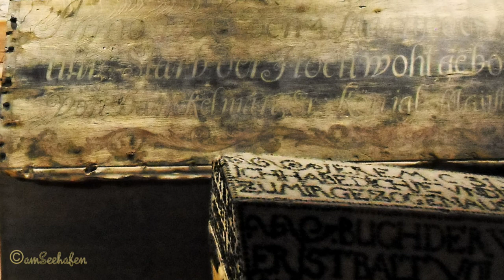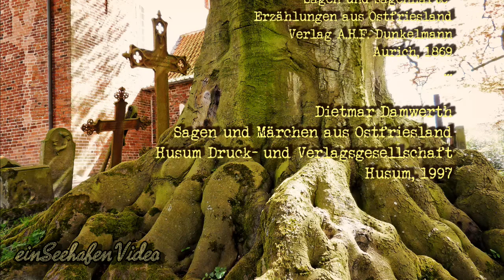Der offne Sarg - alte osfriesische Sage aus der Herrlichkeit Dornum Old German Legend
Quelle:
 Ihlow
Friedrich Sundermann
- Sagen und sagenhafte
Erzählungen aus Ostfriesland
Verlag A.H.F. Dunkelmann
Aurich, 1869

Dietmar Damwerth
Sagen und Märchen aus Ostfriesland
Husum Druck- und Verlagsgesellschaft
Husum, 1997

Falls sich jemand findet, der mir die Sagen und Märchen für meine Videos in Platt, oder wenigstens mit ordnungsgemäß ostfriesischem Zungenschlag einlesen mag, freue ich mich riesig, und tausche sofort die Tonspur aus. Aber bis da hin hoffe ich, dass man auch so schon ein wenig Spass haben kann an diesen uralten, fast schon vergessenen ostfriesischen Legenden. Alle Texte stammen Büchern, die im Nachspann genannt werden. Die Filmaufnamen sind von mir selbst. Für Verbesserungsvorschläge bin ich immer dankbar, da die Idee mit den Märchen-Videos ja noch ganz neu und ungetestet ist. Wenn es aber gefällt, darf es natürlich gerne geteilt werden.